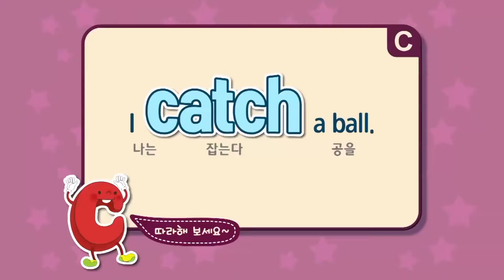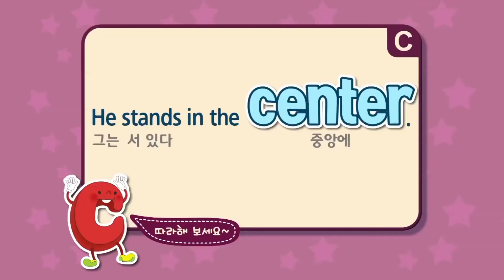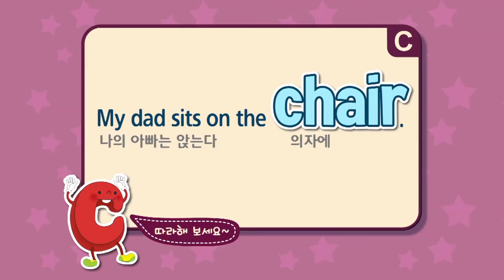[영어회화단어] 알파벳 탐험대800-35강: 알파벳 C로 시작하는 잡다, 천장, 중앙, 의자의 뜻을 가진 단어는?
영어, 중국어 하고 싶은 모든 말들을 다 '말하자!'
영어회화, 스피킹, 문법, 패턴 모두 다 '말하자!'
오늘의 배울 영어단어는 catch, ceiling, center, chair
보미선생님과 함께 즐거운 영어회화단어 탐험을 떠나보아요~~